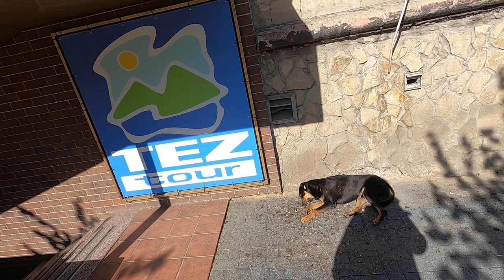Îmbulzeală şi probleme de acces la direcţia de asistenţă socială - Curaj.TV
Chişinău, bulevardul Grigore Vieru, direcţia de asistenţă socială a sectorului Rîşcani